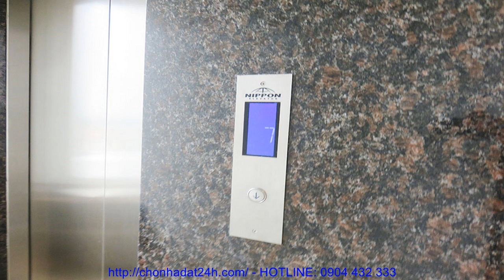Tìm mua nhà tại hà nội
BÁN TÒA NHÀ CĂN HỘ. Phố Tô Ngọc Vân, Quận Tây Hồ, Tp Hà Nội.

Diện tích đất: 147,2m2 – Hướng: Tây Nam. Diện tích xậy dựng: 108m2 x 9 tầng.

Tòa nhà có 6 căn hộ dịch vụ cho người nước ngoài thuê. Loại căn hộ 108m2 thiết kế 2 phòng ngủ, 2wc, sàn gỗ, đủ nội thất và trang thiết bị hiện đại, các căn hộ đang cho người nước ngoài thuê ở dài hạn từ 6 tháng đến 3 năm.
Vị trí: Phố Tô Ngọc Vân giao nhau với, Phố Xuân Diệu, vị trí tòa nhà Bán & Cho Thuê gần 3 khách sạn 5 sao tại Hà Nội. Khách sạn Sheraton Hanoi Hotel, Khách sạn  Inter Continental Hanoi & Khách sạn Fraser Suites Hanoi. BÁN TÒA NHÀ CĂN HỘ. Tòa nhà được kiến trúc sư người Anh thiết kế, cửa chính hướng Tây Nam, nội thất Châu Âu hiện đại, Tòa nhà căn hộ dịch vụ đang cho khách nước ngoài thuê với giá 900$ đến 1200$/1 tháng/1 căn hộ. Giao thông thuận lợi, các dịch vụ như cafa, quán ăn, nhà hàng, khách sạn, công viên……